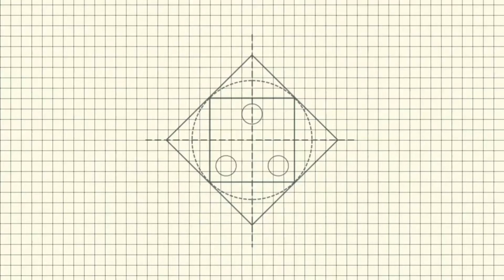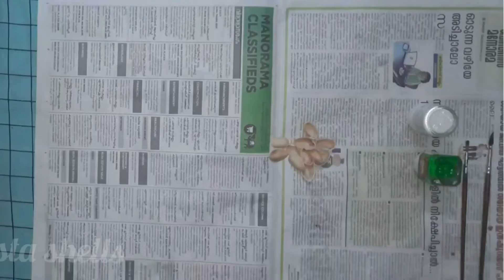||Easy Wall hanging Using Pista shells & Cake board || Craft With Me Malayalam ||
Hello everyone..🙋🏻‍♀️...

Today in this video I've made a Beautiful wall hanging idea🔆using cake board and pista shells step by step for beginners...which is very easy to follow.

•~Materials Required ~•
•Cake board
•Fevicol
•Water
•Flat brush
•Tissue paper
•Card board
•Sketch
•Scissors
•Thread
•Masking tape
•Flex kwik
•Pista shells
•Fevibond
•Glue Gun
•Steel plate
•Oil

•~Fabric paints~•

•Dark brown
•Black
•Dark Green
•Pearl Mettalic Gold
•White
•Leaf Green
•Lemon yellow

Every video on my channel is made with love and hardwork, so please support me, it really means a lot to me.🙏